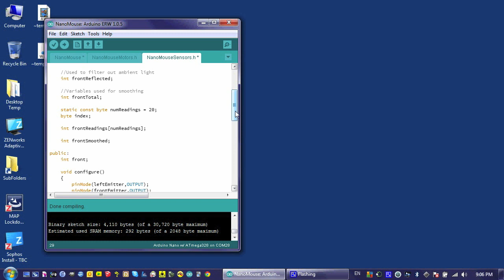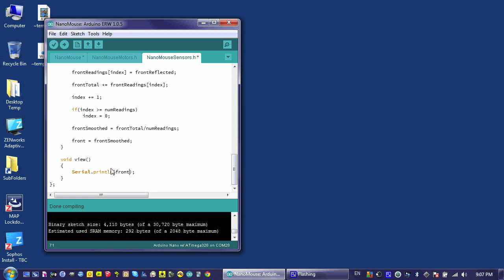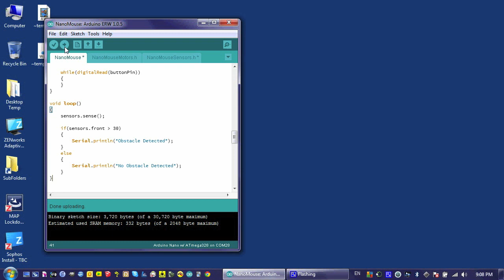Obstacle Detection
For the rest of the videos in this course, go and login as a guest.